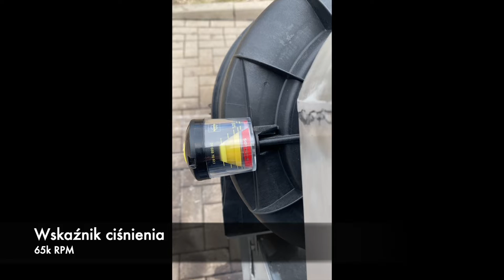Torgos NEO Test2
Torgos NEO. New dryer from CEMAR.PRO First test.
Salut Cemar CREW!